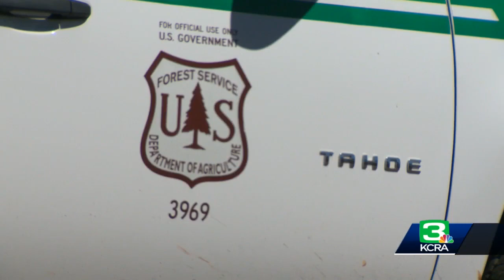Feds seize PG&E equipment as part of investigation into Mosquito Fire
Federal officials have taken possession of a Pacific Gas and Electric Co. utility transmission pole and attached equipment as part of an investigation into what caused the Mosquito Fire.  The investigation was noted in a PG&E filing with the Securities and Exchange Commission on Monday.  KCRA 3's Orko Manna reports.